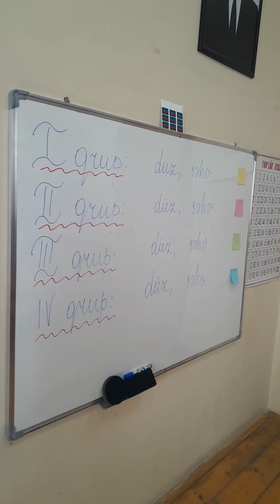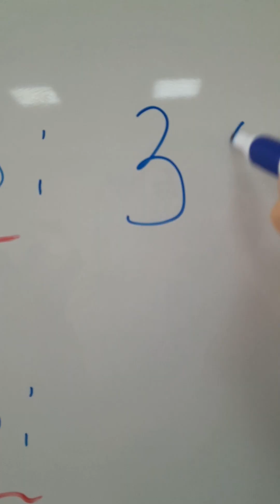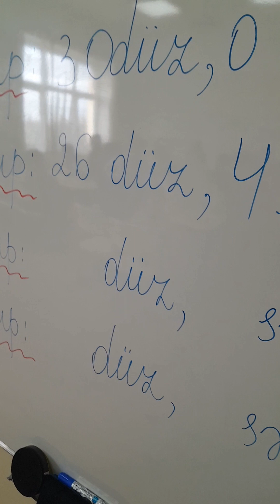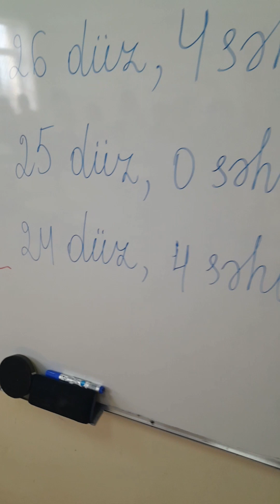100 dairəsində toplama və çıxma.